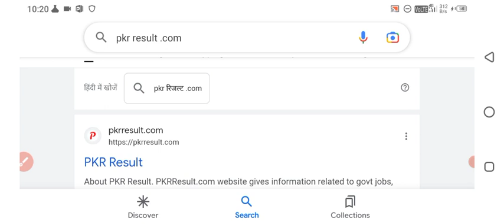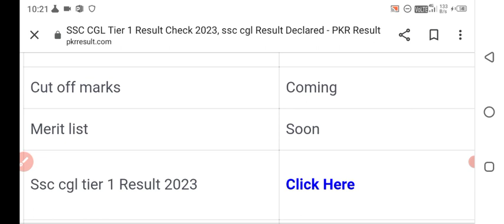SSC CGL Result 2022 Kab Aayega | SSC CGL Tier 1 Result Expected Date